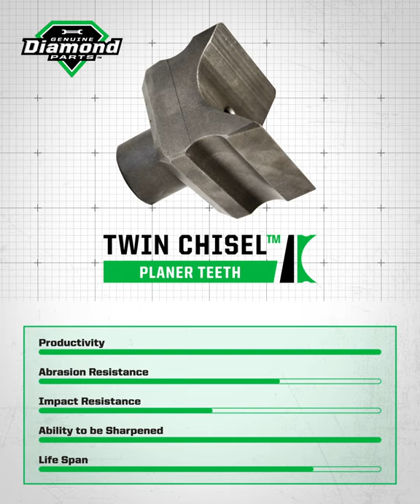Mulching Teeth Options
Don’t settle for “good enough”. We give you options so you always have the right tool for the job.

*Specifications and design subject to change without notice.